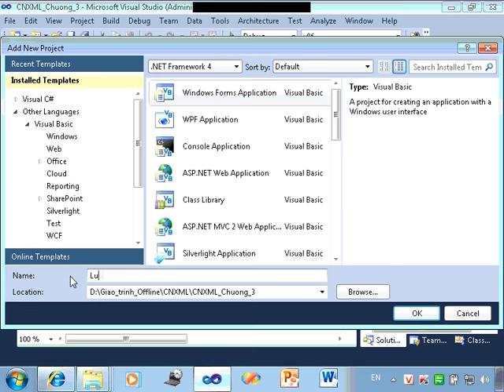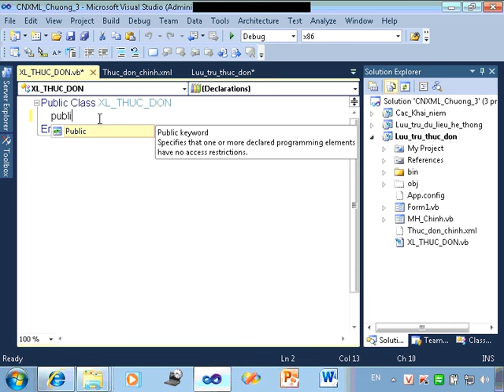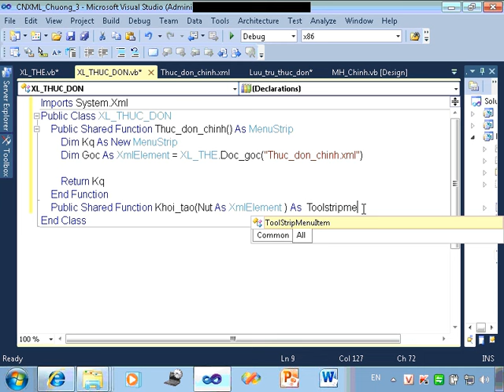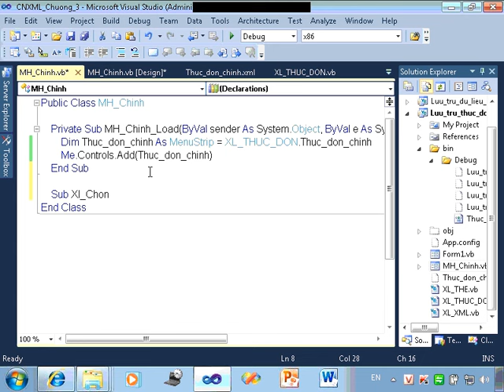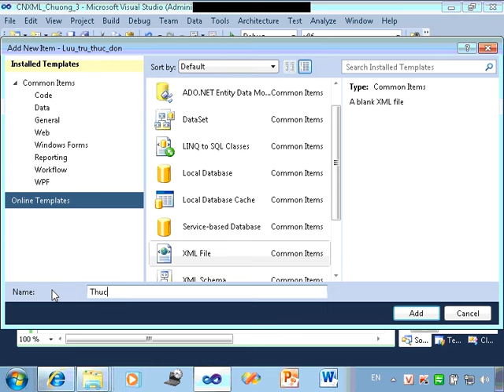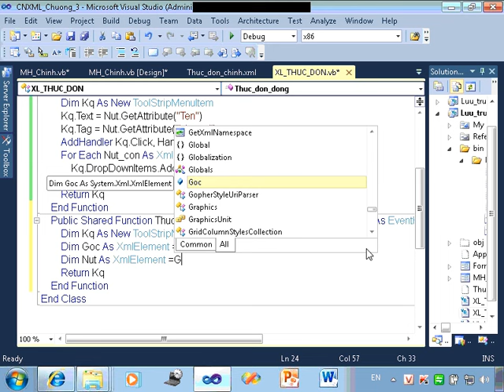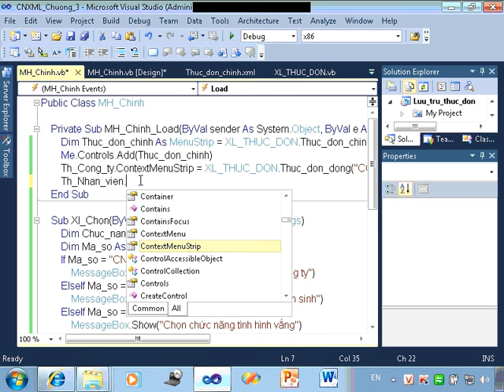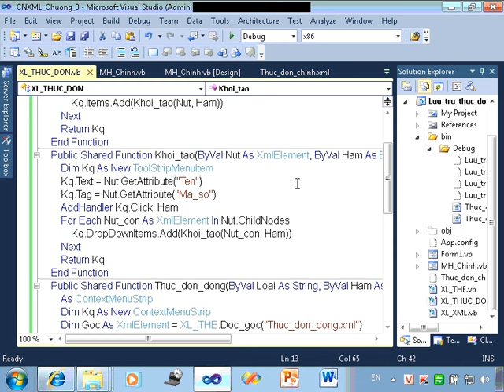Công nghệ XML - Bài 13